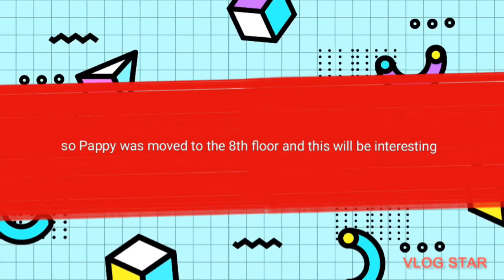What’s next for pappy